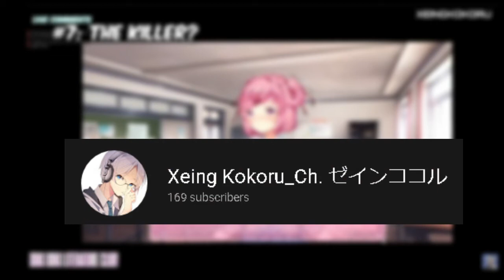[GTA:LCS] INITIATING CHAOS! [Xeing Plays Grand Theft Auto: Liberty City Stories #6]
Yeh, getting an i5 sooner brrr.